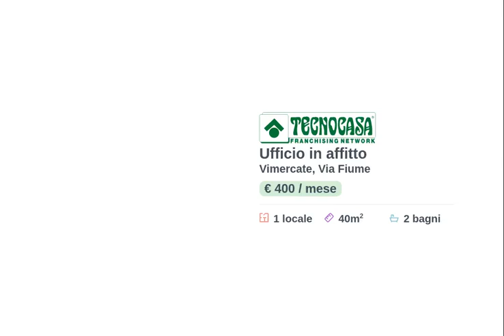VIMERCATE - IN AFFITTO - Negozio di ca 40 mq.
Proponiamo esclusivamente in locazione un ufficio con superficie di circa 40 metri quadrati, disposto su un unico piano primo di un immobile di tre livelli.

La soluzione si trova all'interno di una struttura direzionale e misura circa 40 metri quadrati. Attualmente lo spazio è formato da un solo locale open space e gode di due servizi igienici in comune. L'immobile presenta l'impianto elettrico e di illuminazione, l'impianto di riscaldamento e condizionamento, l'impianto d'allarme (funzionante da mezzanotte alle sei di mattina), i rilevatori antincendio e l'antincendio ad idranti. La struttura gode anche dell'uscita e le luci di emergenza, ha l'internet a banda larga ed è cablata. Il locale presenta in comune con gli altri uffici: la sala riunioni, il bagno, la sala mensa e la sala break. Nelle spese condominiali, pari a 120 al mese, sono incluse: le spese di riscaldamento, condizionamento, corrente, acqua, wi-fi, rifiuti, ascensore, assicurazione dell'immobile, amministrazione, pulizie dell'ufficio, bagno e zone comuni.

L'ufficio si trova in una zona residenziale nel Comune di Vimercate ed esternamente è fornito di circa una quarantina di posti auto pubblici.